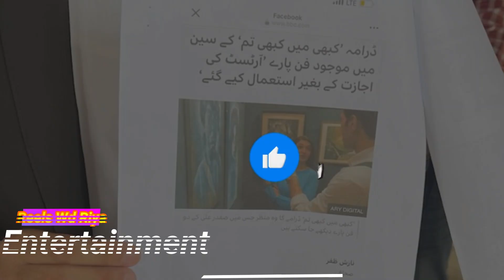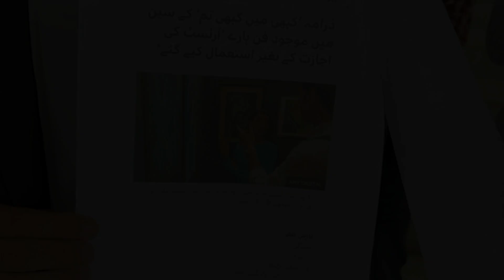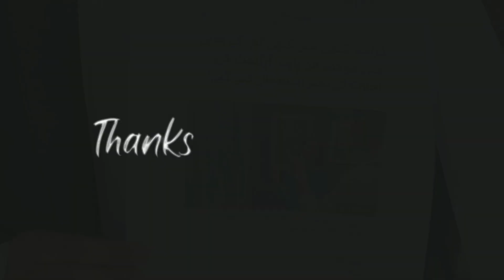Kabhi Main Kabhi Tum Controversy | Analysis And Facts Full detailed video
Kabhi Main Kabhi Tum Controversy | Analysis And Facts Full detailed video By Reels Wd Riya

Welcome to Reels wd Riya, your one-stop destination for entertaining and lighthearted Pakistani drama reviews. Before you dive into our content, we want to make a few things crystal clear.

The talented actors, directors, writers, and crew members work tirelessly to bring these stories to life, and we admire their dedication.If you're up for a good laugh and a light-hearted take on your favorite dramas, you're in the right place.